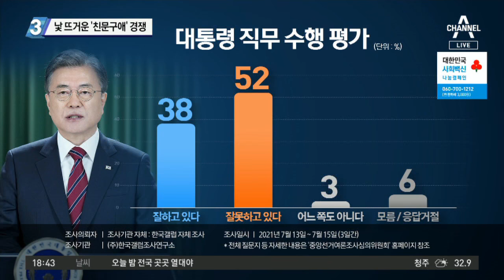與 대선주자들, 낯 뜨거운 ‘친문구애’ 경쟁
■ 방송일 : 2021년 7월 16일 (금요일)
■ 진행 : 김종석 앵커
■ 출연 : 소종섭 전 시사저널 편집국장, 이두아 변호사, 이현종 문화일보 논설위원, 최진봉 성공회대 교수

[김종석 앵커]
최근 들어서 이현종 위원님. 문재인 대통령과 인연을 강조하는 주자들의 횟수가 늘어났습니다. 전반적으로 대통령의 굳건한 지지율 때문인 겁니까?

〈평일〉
08시 50분 김진의 돌직구 쇼
12시 00분 뉴스A 라이브
17시 20분 뉴스TOP10
19시 00분 뉴스A

〈주말〉
12시 10분 토요랭킹쇼·뉴스A 라이브
19시 00분 뉴스A